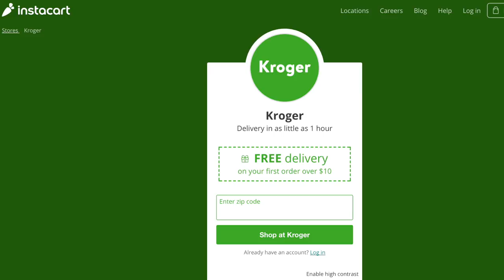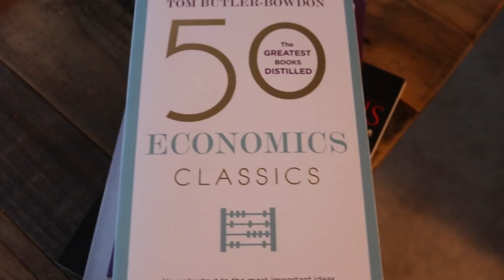How to Achieve Your Dream Life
Add Me!

50 Economics Classics book
50 Philosophy Classics book
cordless vacuum

Stability:
a. organization (weaknesses, strengths, being aware of what affects what, time)
b. confidence (cohesiveness)
1. Habits.
2. Focus.  Track energy.
3. Surroundings.  Visual.
4. Integrity. Cohesiveness. Stability.
5. Honesty and modesty.

Tip to try: Energize people in your environment: Each person writes down 5 goals they'd like to achieve.  Each person picks the two they'll work on and implement them into schedule (work, self-improvement, relax).  Make them into habits, if possible (automate behavior, slow and steady).